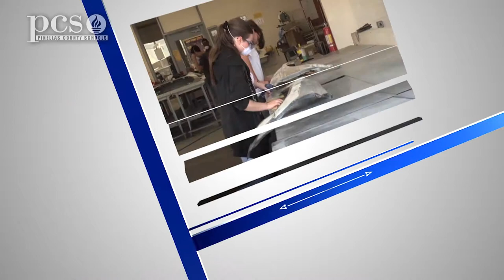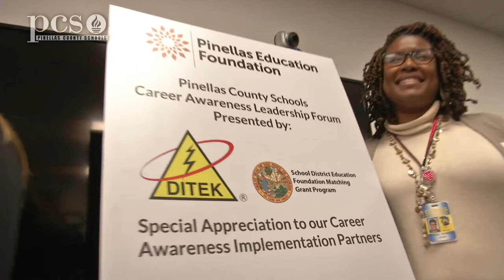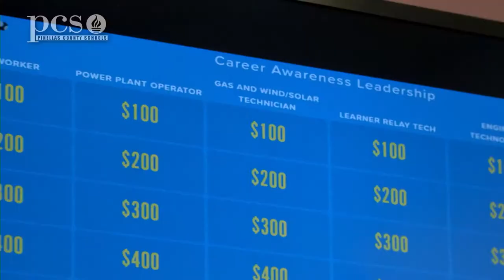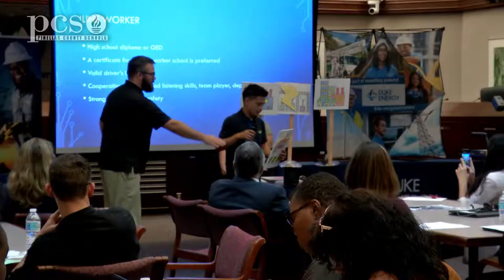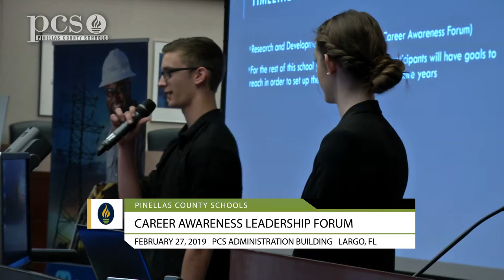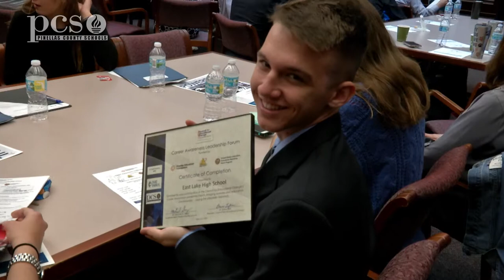Pinellas Education Foundation Career Awareness Leadership Forum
This is an overview of the 2019 Pinellas County Career Awareness Forum with Duke Energy. Two juniors from each Pinellas County high school participated in this two month program to learn about careers at Duke Energy and then create presentation for students at their high schools.